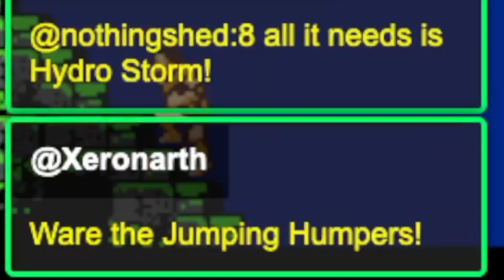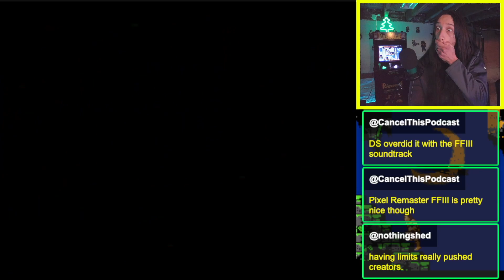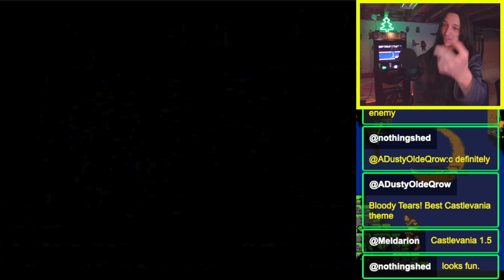Castlevania & Castlevania: The Holy Relics Livestream Highlights